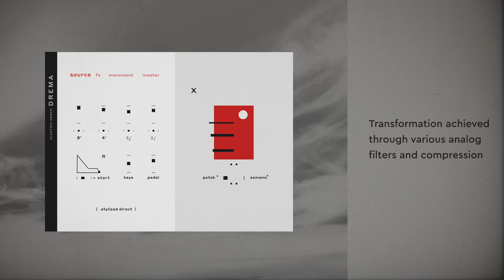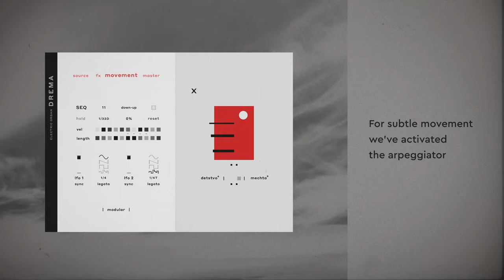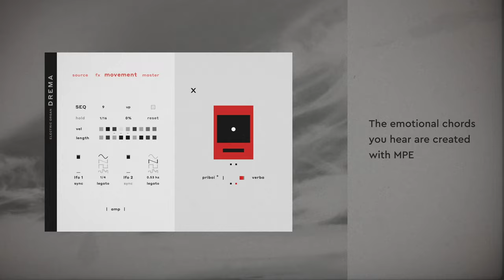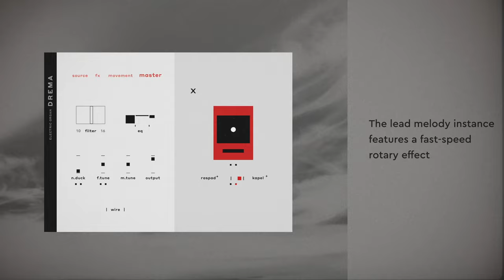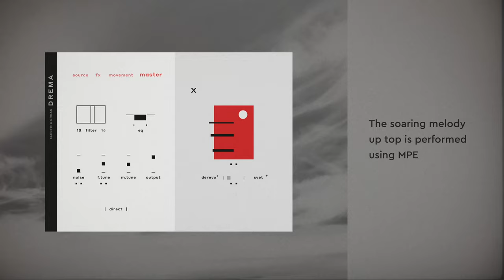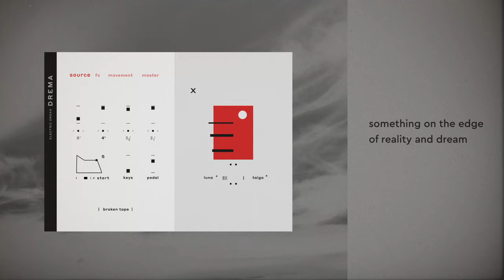DREMA - Walkthrough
We are pleased to introduce our new instrument - DREMA.

DREMA is our interpretation of the sound of the Soviet electric organ Lel from the 80s. Despite the simplicity of the original instrument, we have done everything possible to unleash its full potential.
This project is a deep dive into the 80s, a time of beginnings, shocks, and changes that led us to this strange and fragile world we live in now. The sound design is inspired by the films of Andrei Tarkovsky and Soviet space adventure movies, creating an atmosphere that is both nostalgic and futuristic.

When recording the instrument, we used extensive vintage equipment, mostly from the Soviet era in the Eastern Bloc. The original instrument was recorded using a Hungarian EAG console made in 1973. We also used several reel-to-reel tape recorders and a wire recorder, a rare Soviet combo amp with a ribbon microphone, modular synthesizer and analog filters and effects. As a final touch, all sounds were run through a chain of equalizers and tube & transistor compressors and a Studer tape machine. The basis for the sound design was a modular synthesizer with a large amount of equipment and effects.
DREMA has seven versions of the organ recorded on different equipment and 28 unique sound layers based on these recordings.
FEATURES:
* 7 different variations of the main sound
* 28 custom tape designed and Eurorack style patches
* Up to 5 velocity layers per note
* VST3/AU plugin for macOS (10.11+) and Windows
* X - slider: all sounds are based on the original instrument. We used a lot of tape, wire, Eurorack modules, guitar pedals, and other analog equipment
* All samples recorded at 96 kHz. Distributed at 48 kHz
* 6.3 GB compressed
* 7.6 GB uncompressed